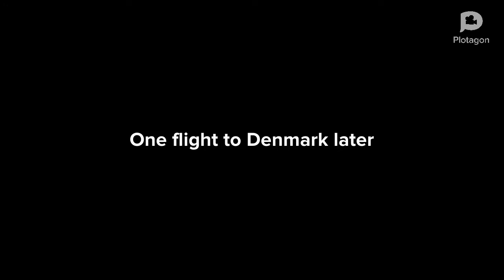metallica basically part 2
continuation of video I made over 2 years ago summing up Metallica's history in plotagon lol this one being the making of their second album Ride The Lightning